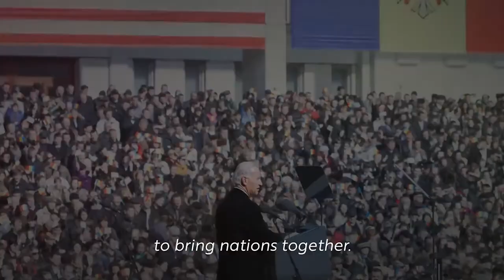The Sleeper Effect